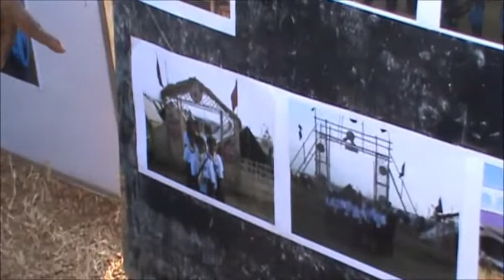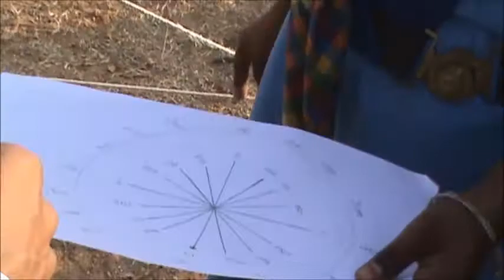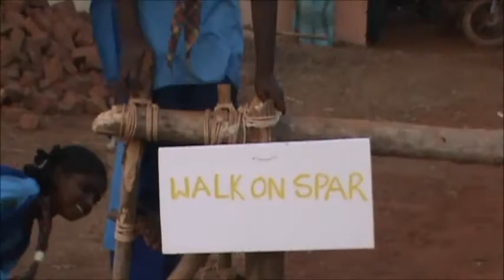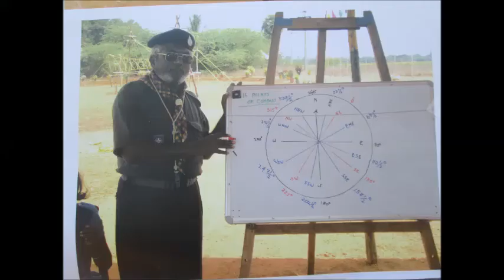SCOUT CAMP MEET AT "THE CHILD" ASHRAM 22-02-2014